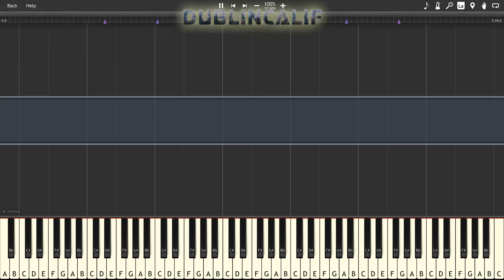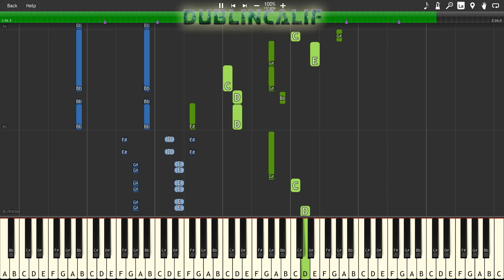Super Mario RPG Legend of the Seven Stars - Fight Against Smithy Theme Piano Tutorial Synthesia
, arranged and provided by Static